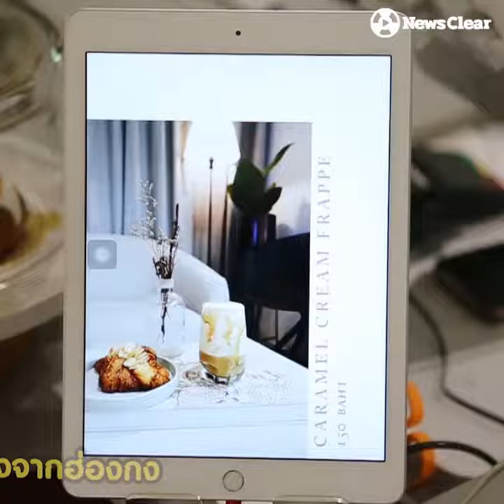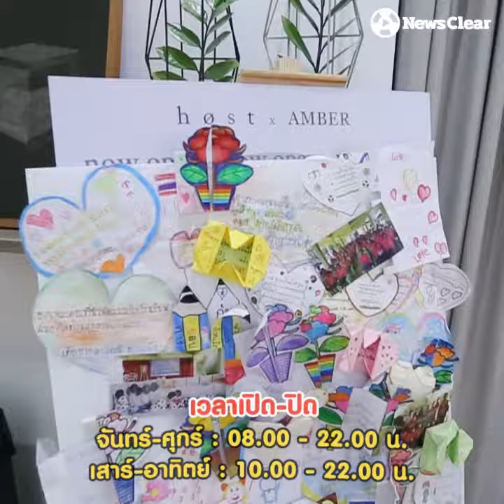เลียก้นจาน høst x AMBER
høst x AMBER กาแฟดีกรีแชมป์โลก สัมผัสกับความพรีเมียมของรสชาติกาแฟ มาลิ้มลองความพิเศษนี้ด้วยตัวเองที่นี่
ชั้น 1 โซน CENTRAL@centralwOrld